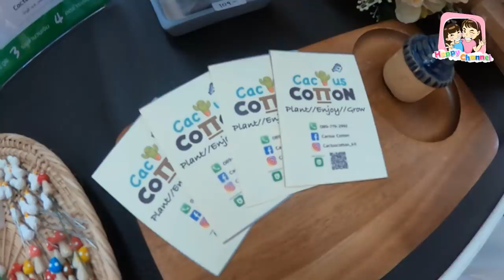ตามหาแคคตัส วัยรุ่นยุคนี้ชอบ...พี่ฟิล์ม น้องฟิวส์ Happy Channel